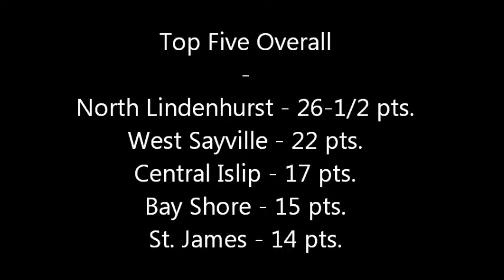1995 - Labor Day Drill at Hagerman - All Footage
1995 - Labor Day Drill at Hagerman - All Footage